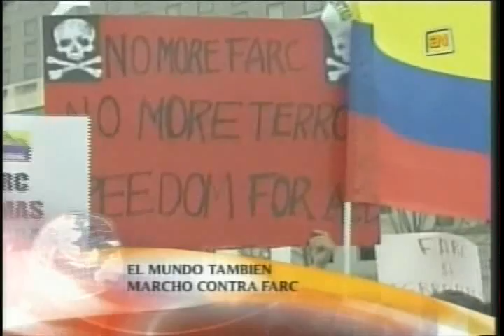America Noticias - Marcha Anti FARC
El pueblo unido jamas sera vencido